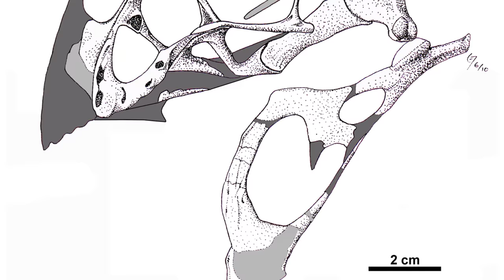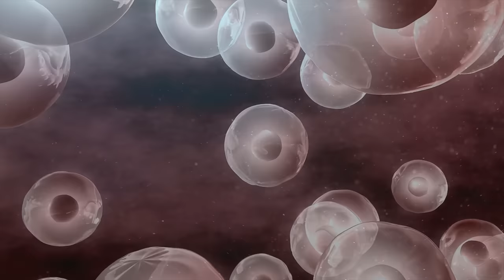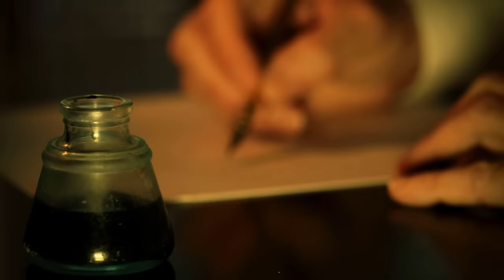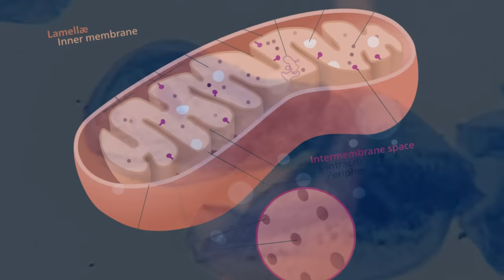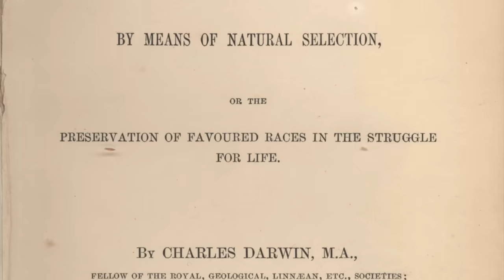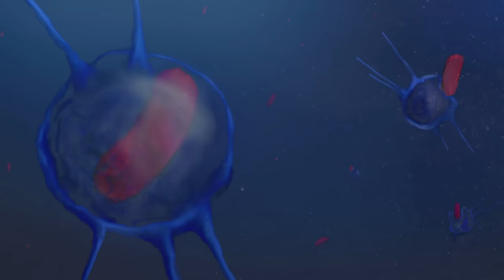How Did Life Recover From The First Mass Extinction?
Narrated and Edited by David Kelly
Art by Khail Kupsky
Thumbnail Art and Art by Ettore Mazza

Image credits:

Mimoperadectes By Jorge González - Horovitz I, Martin T, Bloch J, Ladevèze S, Kurz C, et al. (2009) Cranial Anatomy of the Earliest Marsupials and the Origin of Opossums.

A disruptively patterned white-spotted puffer being cleaned by a conspicuously coloured Hawaiian cleaner wrasse.

A fluorescent image of an endothelial cell.